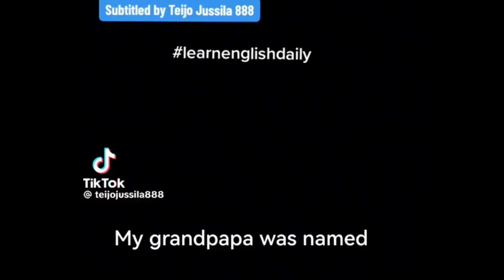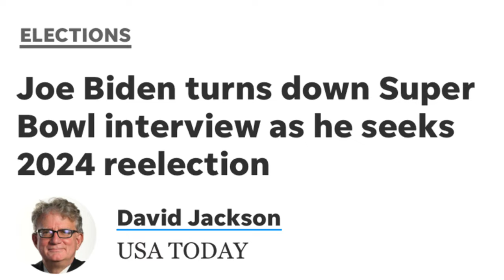Cursing and Campaigns. Joe Biden's Shift to Trump-like Rhetoric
Explore the paradigm shift in Joe Biden's campaign strategy as he adopts a more candid, Trump-like language on the trail. Our analysis, 'Cursing and Campaigns,' delves into the implications of this unconventional approach, examining its potential to forge deeper connections with voters and reshape the political landscape. Critics are asking Biden to shift to a more Trump-like rhetoric.
00:00 Biden's English
02:37 Joy
04:17 No interview Joe
05:57 Smart ass